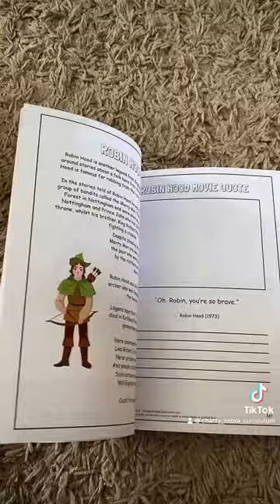Chatty Zebra Curriculum Movie School